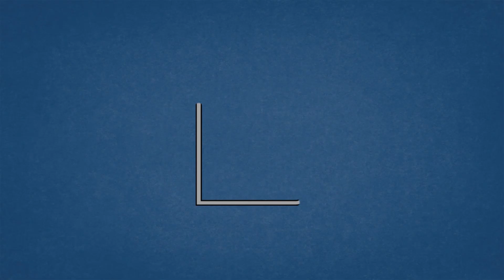SAVE our HOSPITALS | COVID-19 Appeal Video by UMN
If you would like to donate to this appeal, please visit our Donate

Please note: Donations will go towards our hospitals in this time of coronavirus, or towards other coronavirus-related responses if we receive enough for the hospitals.  We have a list of priorities for coronavirus response.

Please see COVID-19: impact on Nepal and UMN for more information about the expected impact of coronavirus on Nepal, our hospitals and UMN’s cluster work, and our planned responses.